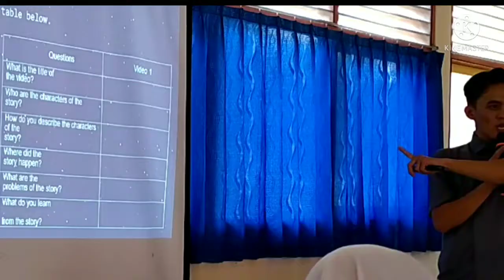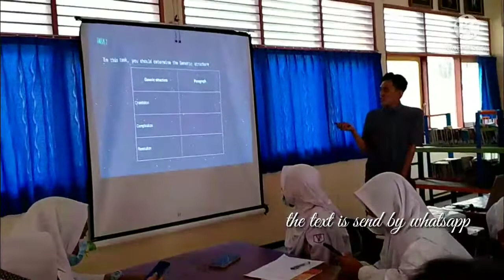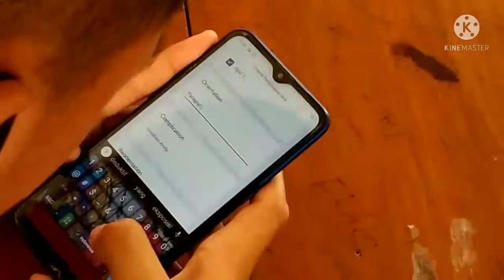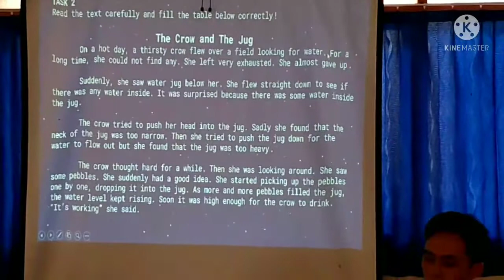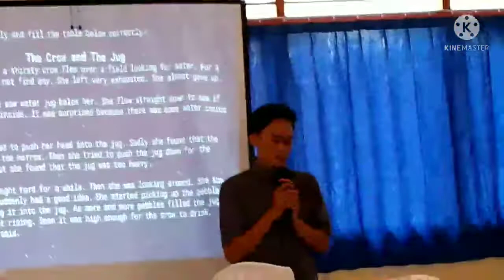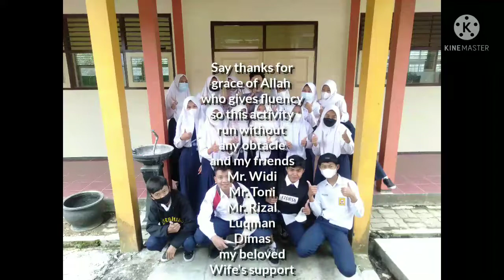Ukin Bayu 2021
Uji Kinerja PPG Daljab 4 Universitas Muslim Nusantara Alwashliyah Medan 2021, diambil di SMP N1 Candiroto